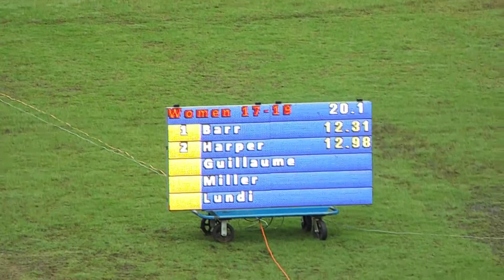Aasiyah Barr 100m Prelim Mark Trail Invitational 2018